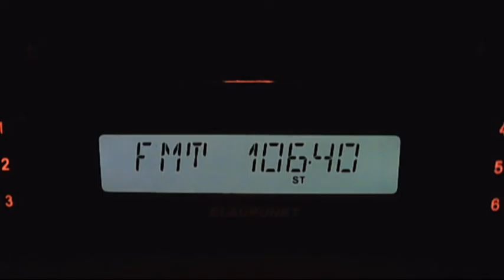fm dx darik petrohan 08:30